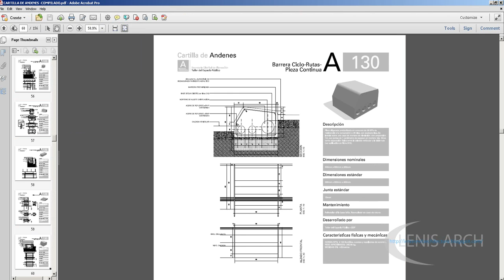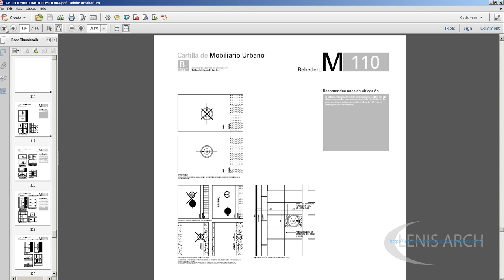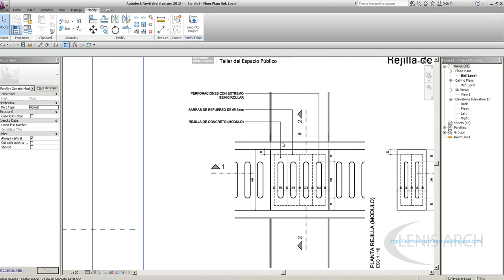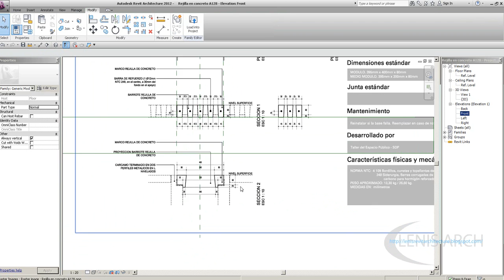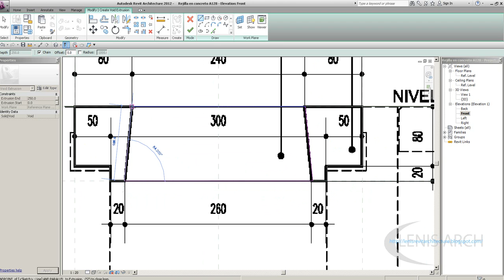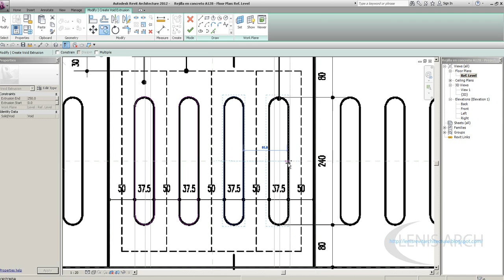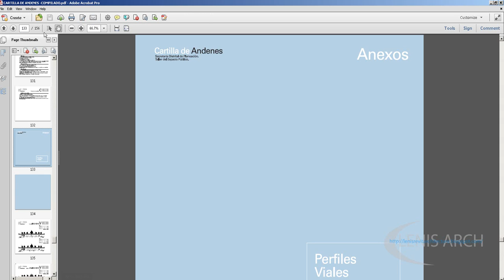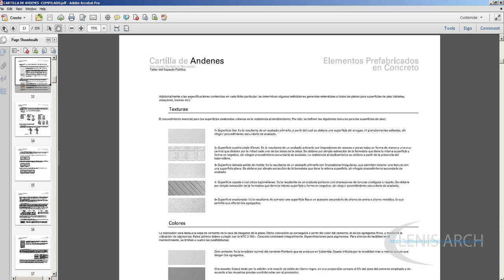Rejilla Concreto A128 Revit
Rejilla Concreto A128 Revit Cartilla espacio publico